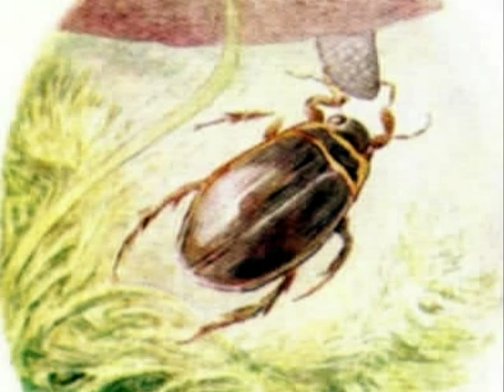The Tale of Mr Jeremy Fisher by Beatrix Potter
Children's story read and animated by Tim Bulkeley